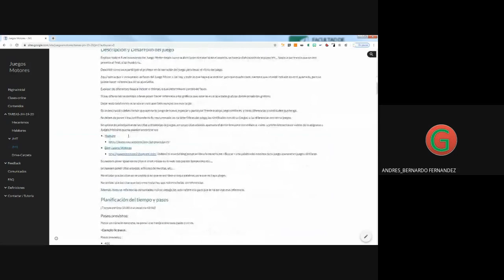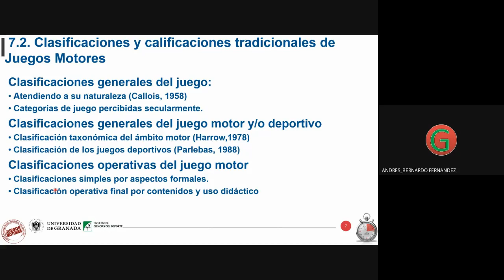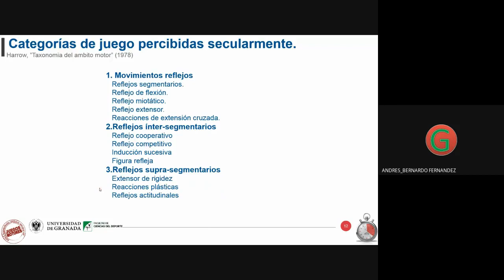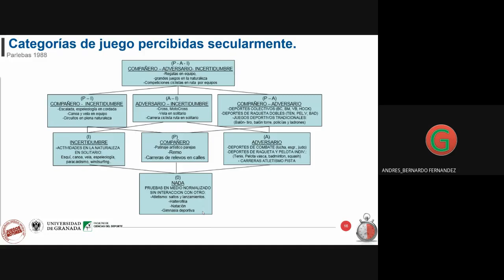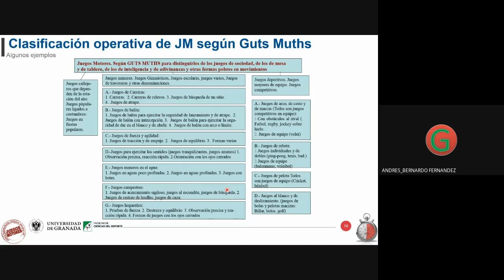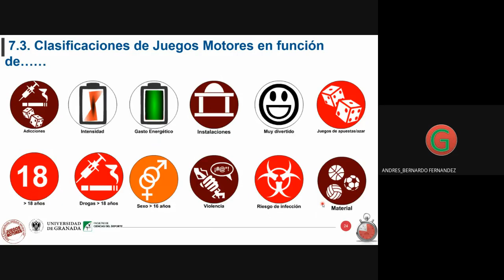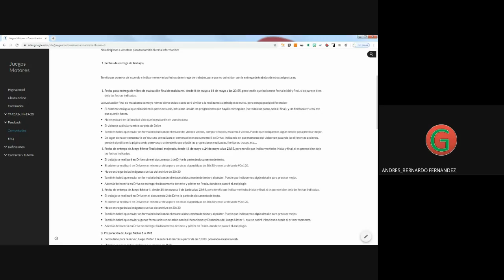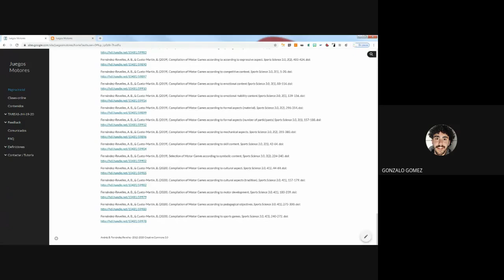Grupo B JM Teoría 2020 05 13